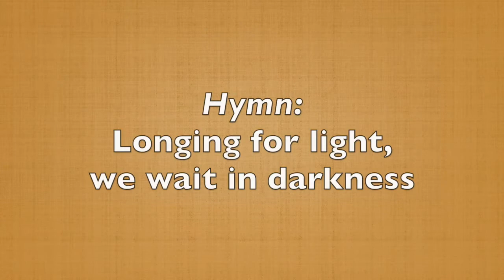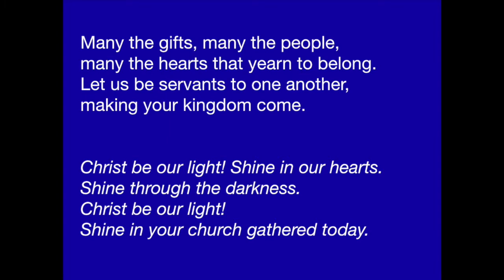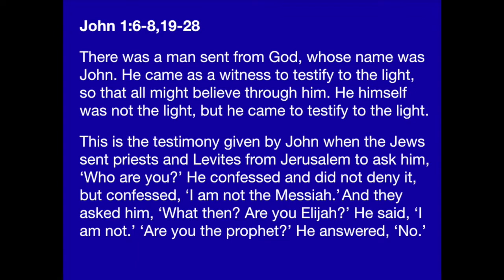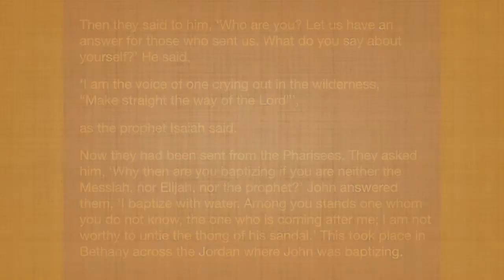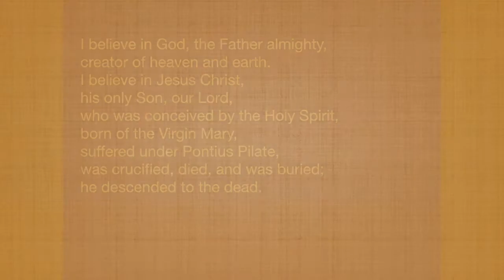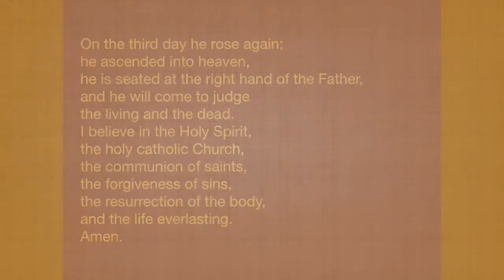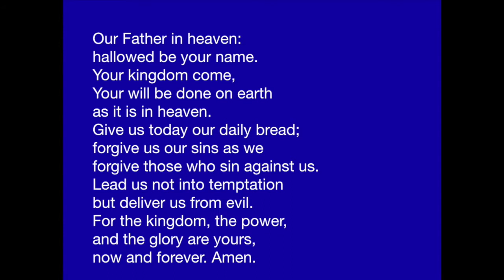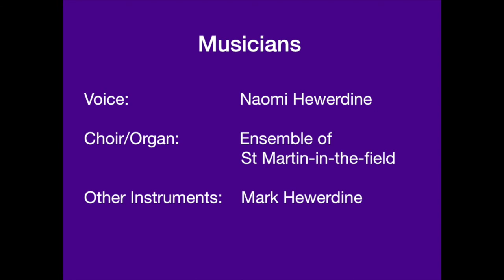Morning Worship for 3rd Sunday of Advent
Don't forget you can watch our Talent Show here on YouTube next Saturday evening, 19th December.